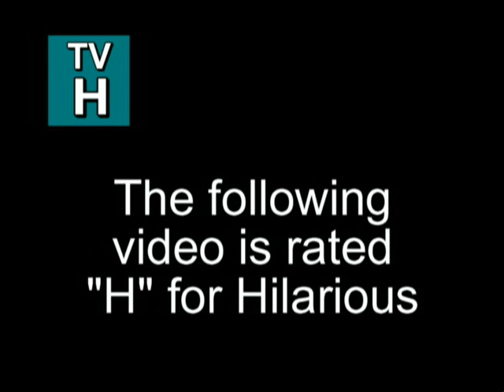Mask Machine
Pare Jon Rochel the Mask Machine